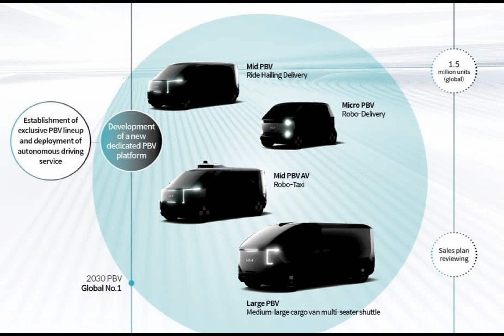Kia to unveil purpose-built EVs at CES 2024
Kia is set to make a bold return to CES after a five-year hiatus, promising to unveil a lineup of purpose-built EVs. The upcoming PBV lineup, to be showcased at CES starting January 9, will open doors to new business possibilities. Kia plans to present five purpose-built EVs at CES, catering to different market segments, including vehicles for delivery services, ride-hailing, and B2B applications. These purpose-built vehicles are just the beginning of Kia's electric revolution. The PBVs will utilize the new